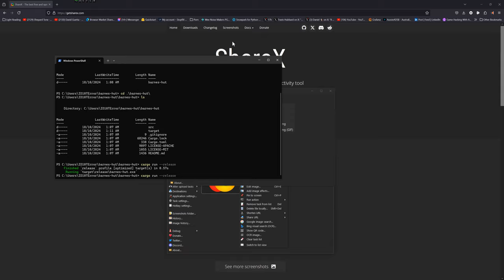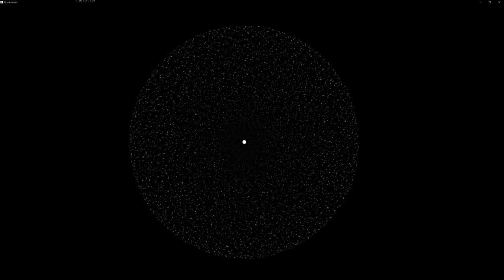Quarkstrom - 1 hour of - 35 minutes in or so I upset everything 4K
For the source code I wish I had your setup